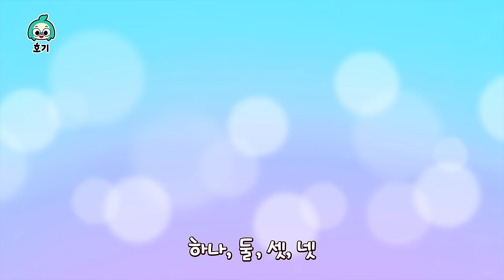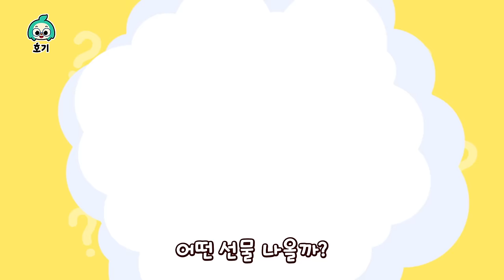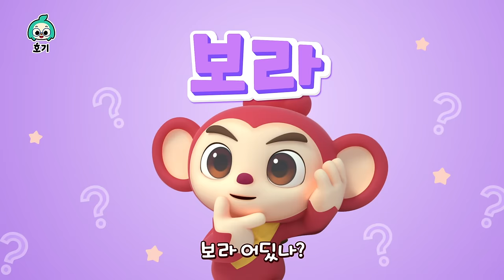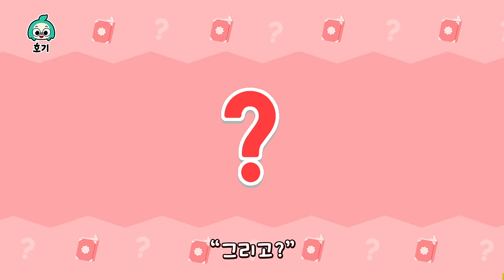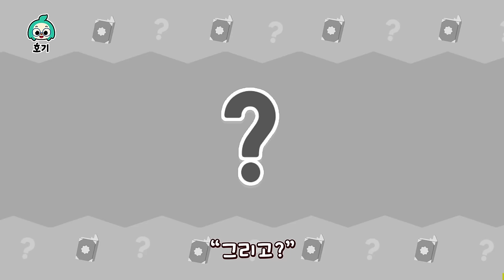놀이친구 | 어린이날 특집☀️ 색깔놀이송 총집합 | +모음집 | 인기 어린이 동요 | 호기! 핑크퐁 - 놀면서 배워요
호기와 친구들! 다함께 즐겁게 색깔놀이해요!

놀이친구 콘텐츠를 더 보고싶다면?

00:00:00 슛슛 축구 색깔 놀이송
00:01:54 상어가족 - Ver.팝 잇 -
00:03:19 칙칙폭폭 모양송
00:05:18 마법 오븐 색깔 놀이송
00:07:39 알록달록 막대 사탕송
00:09:15 슈퍼마켓 색깔 놀이송
00:11:20 다섯 꼬마 색깔 버스
00:13:07 알록달록 서프라이즈 에그
00:15:40 칙칙폭폭 색깔 기차
00:17:52 부릉부릉 색깔 버스
00:19:39 알록달록 아이스크림송
00:21:46 알록달록 프리도
00:23:12 알록달록 미끄럼틀
00:24:38 알록달록 장난감
00:26:04 알록달록 별
00:27:30 알록달록 책